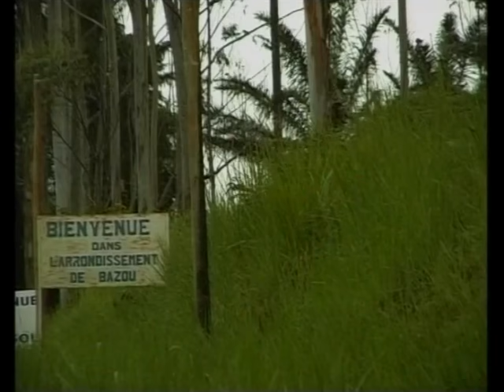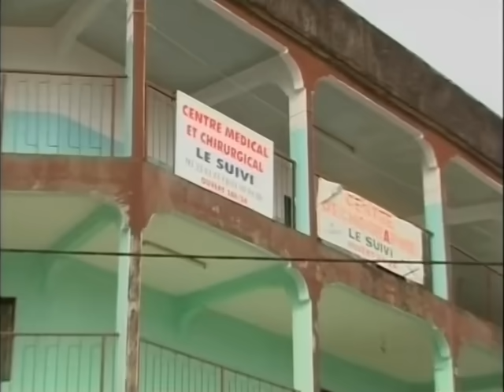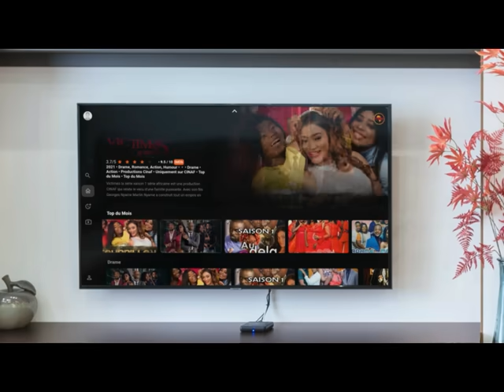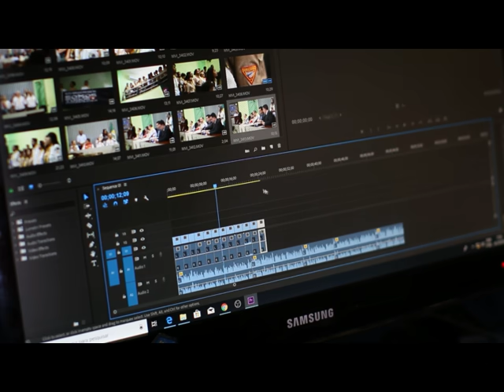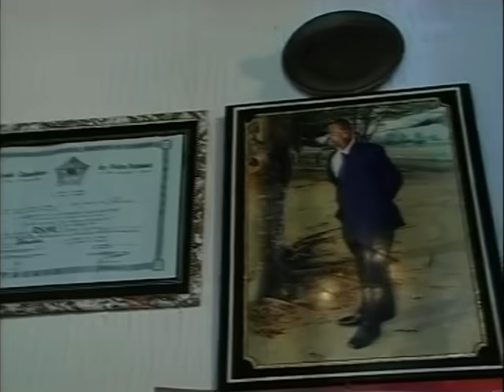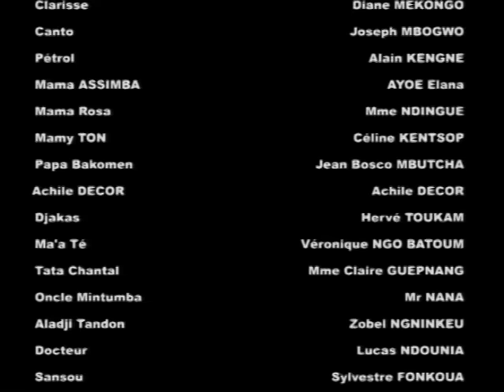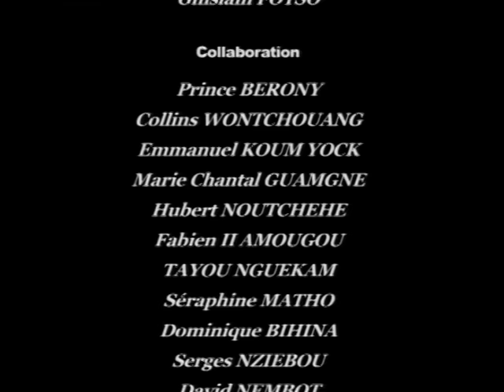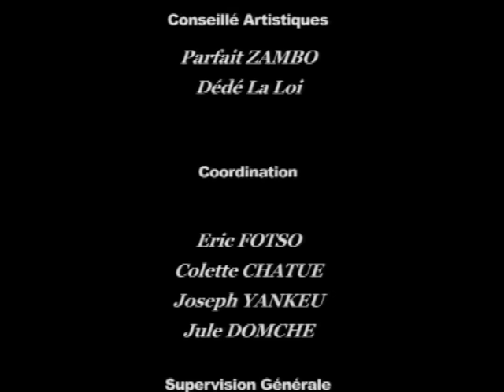FOYER POLYGAMIQUE : Épisode 61 (série africaine)